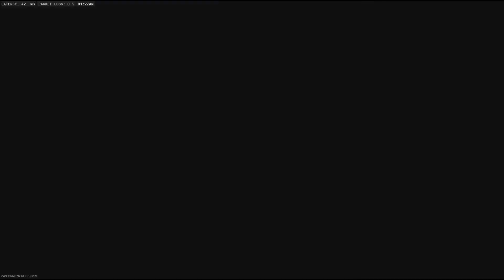NOBODY Can Gun Me On 3 Sens!😤 | Black Ops 6 Gameplay